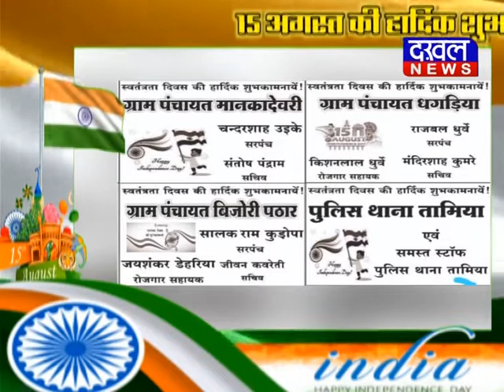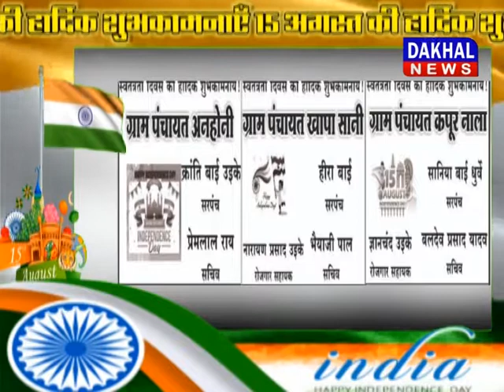'छिंदवाड़ा" स्वतंत्रता दिवस की शुभकामनाएं indipendenceday CHINDWADA MP CG Dakhalnews//